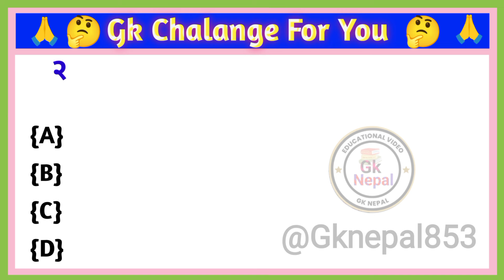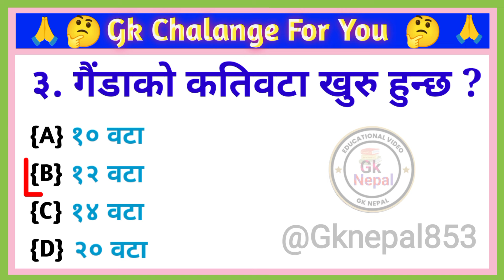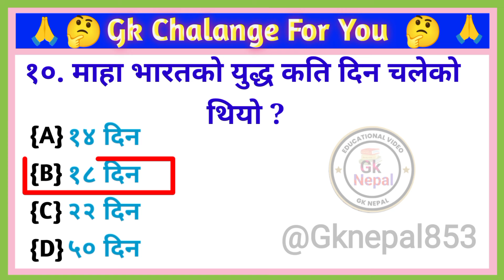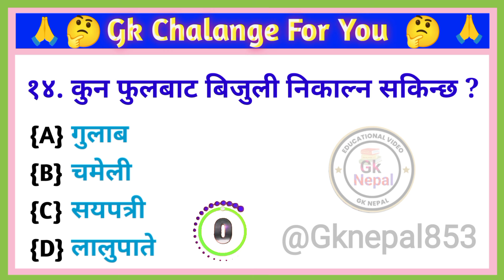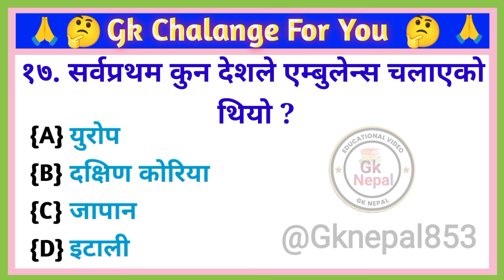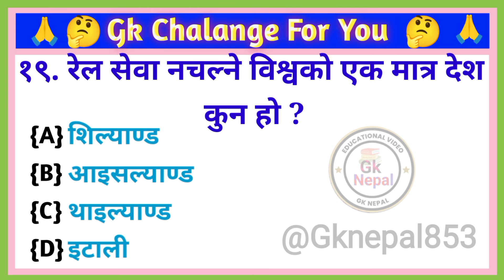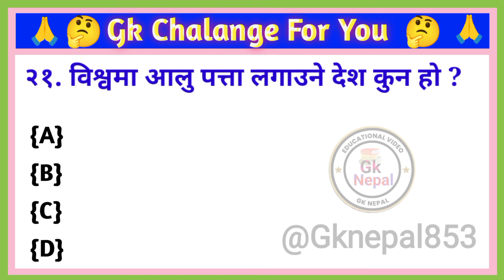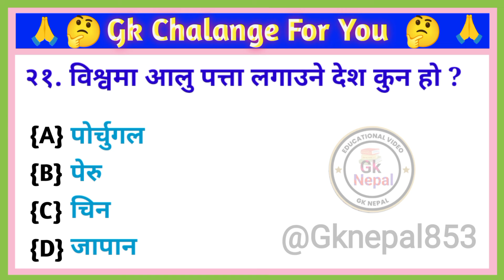Gk Question | Gk In Nepali | Gk Questions and Answers | Loksewa Tayari In Nepal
👉General knowledge most important question GK quiz Cover topic in this video
 Your Queries👇👇
1. General knowledge of nepal
2. Nepali gk question and answer
3. 2080 gk gk questions and answers
4. general knowledge about nepal
5.gk question in nepali
6. nepali quiz questions
7. gk questions and answers
8. gk questions and answers in nepal
9. gk questions and answers in nepali
10. loksewa gk questions and answers in nepali
11. nepali gk questions and answers
12. nepali quiz new gk 2080
13. new gk nepali
14. new gk questions and answers in nepali
15. quiz questions in nepali
16.nepali gk questions and answers general
17.knowledge quiz in nepali loksewa tayari in nepal
18.Gk questions and answers in nepali
19.gk question and answer in nepali
20.new nepali gk 2079
21. important gk questions in nepali
22.gk in nepali
23.quiz questions in nepali gk questions and
25.answers in nepali
26.gk questions and answers